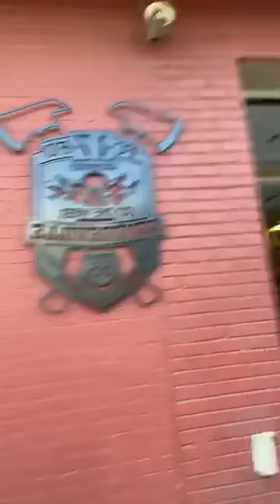Feed a Hero Program getting sponsors!!!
Toora Arsala and Lizette Olmos bought food from our diner to feed Fire Station 17 in Centerville.  Our Feed a Hero program needs sponsors to help bring meals to first responders and the hospital workers that have proven so essential during this time of need.